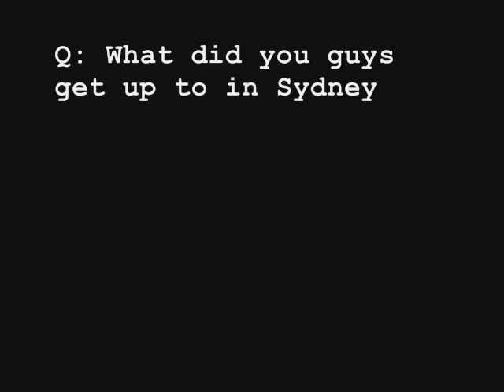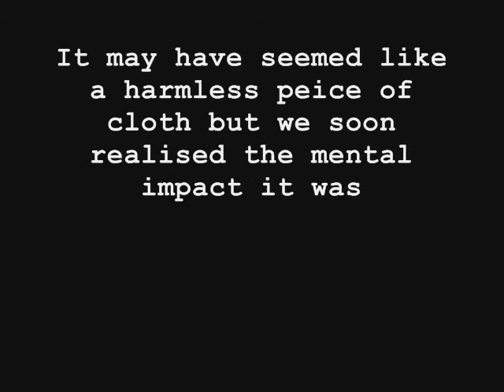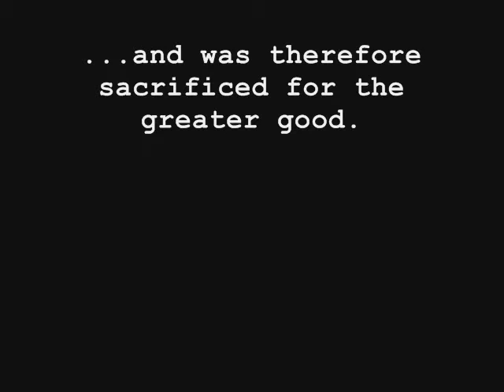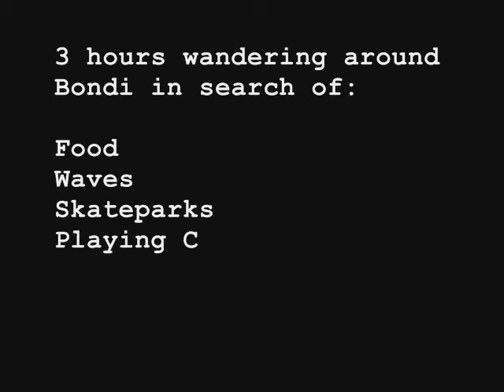Red Ink's Trip To Sydney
First documented road trip for Red Ink when we went to Sydney for a day and played at the Annandale